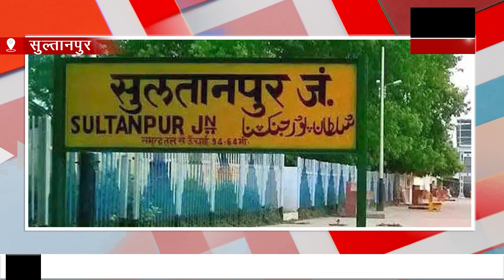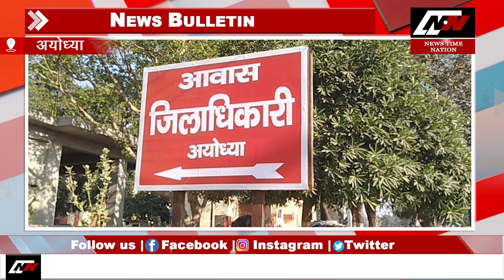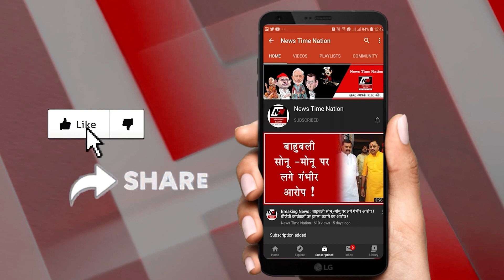Sultanpur : सुल्तानपुर में पेंशन धारकों के लिए जारी हुआ फरमान लेने से पहले करना होगा यह काम!| NTN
1. किसान नेता राकेश टिकैत यूक्रेन में फंसे छात्रों को लेकर सरकार पर निशाना साधा है...उन्होने कहा कि  मौजूदा सरकार सिर्फ वोट लिए उन्हे इस्तेनाल कर रही है...

2. रोमानिया की सीमा पर पाकिस्तानी दूतावास भारतीय छात्रों की मदद कर रहा है...आपको बता दे कि भारतीय दूतावास के लोग  वहां पर मौजूद नही है..साथ ही पाकिस्तानी दूतावास के अधिकारी मोदी जी के आदेश की प्रतीक्षा कर रहे हैं..

3. सुल्तानपुर में जगदीशपुर ब्लाक क्षेत्र  के ग्राम सभा टांडा में महाशिवरात्री के दूसरे दिन महामाया शिव मंदिर में शिवबारात  बड़ी धूमधाम से निकाली गई...साथ ही वहां पर शिवरात्रि मेले का भी आयोजन किया गया ...

4. सुलतानपुर में पुलिस अधीक्षक डॉ विपिन मिश्र और जिलाधिकारी रवीश गुप्ता ने स्ट्रांग रूम  का  निरीक्षण  किया... साथ ही उन्होने डियुटी में लगे सुरक्षा कर्मियों को जरुरी दिशा निर्दश भी दिए...